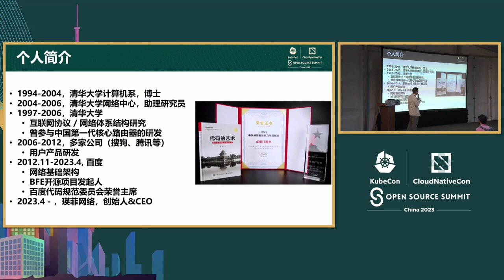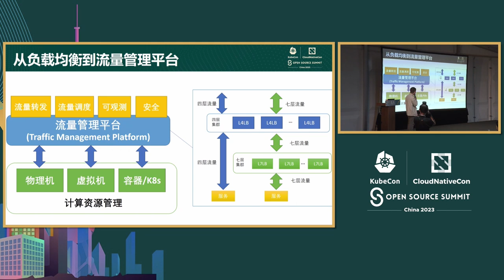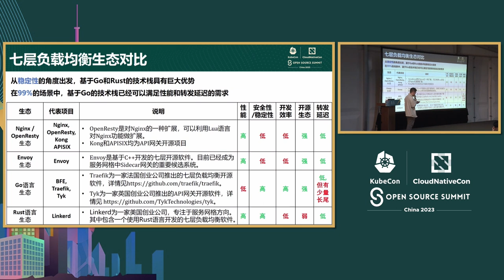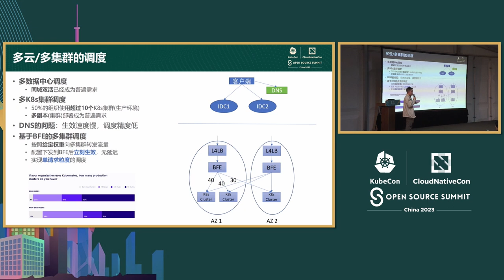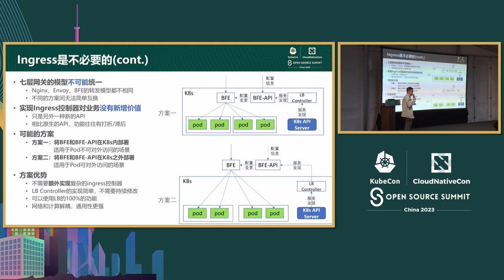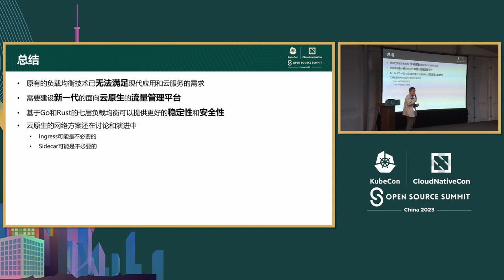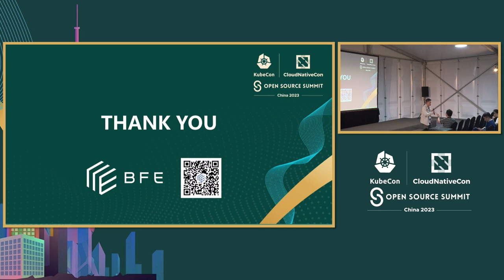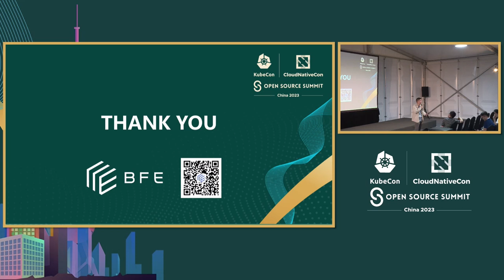How to Establish a Cloud Native Traffic Management Platform? - Miles Zhang, Yingfei Networks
如何建立一个云原生的流量管理平台？ | How to Establish a Cloud Native Traffic Management Platform? - Miles Zhang, Yingfei Networks

随着云计算和云原生技术的发展，传统的负载均衡系统已经无法满足现代应用和云原生场景的需求。需要建立一种新一代的云原生流量管理平台。 本演讲首先将分析现代应用和云原生对负载均衡带来的新问题，例如动态的扩缩容，提供多租户管理能力，支持应用的敏捷发布，大规模应用层路由以及多个集群之间的快速准确的流量调度。 随后，将分析负载均衡领域的一些变化，并从编程语言的角度分析第七层负载均衡的生态景观。 最后，以BFE开源项目为例，说明如何建立一个云原生流量管理平台。

With the development of cloud computing and cloud native technology, traditional load balancing systems are no longer able to meet the needs of modern applications and cloud native scenarios. A new generation of cloud native traffic management platform needs to be established. This speech will first analyze the new issues brought by modern applications and cloud native to load balancing, such as dynamic scaling up and down, to provide multi-tenant management capabilities, to support the agile release of applications, large-scale application layer routing and fast and accurate traffic scheduling between multiple clusters. Subsequently, some changes in the field of load balancing are analyzed. And the ecological landscape of layer-7 load balancing is analyzed from the perspective of programming languages. Finally, the BFE open source project is taken as an example to illustrate how to establish a cloud native traffic management platform.